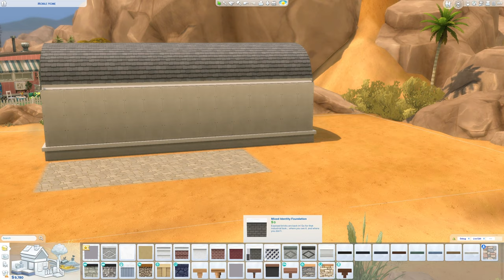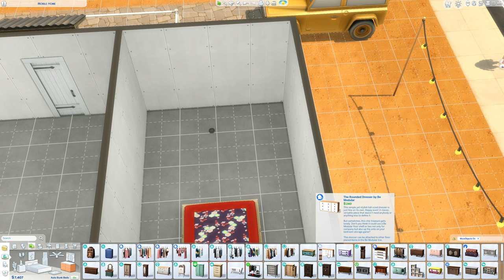Remembering Granny | Joy of Life Legacy | Sims 4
To celebrate a day of remembrance, Gabrielle visits her grandmother's final resting place.